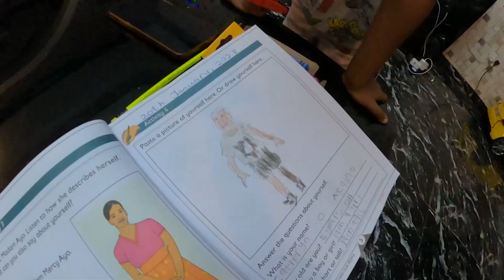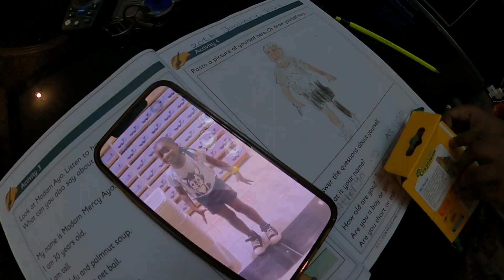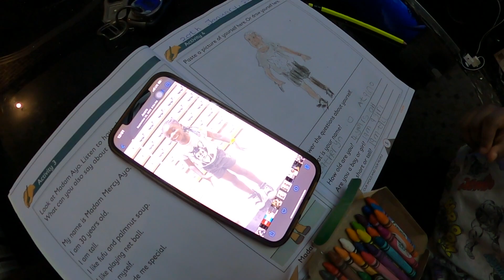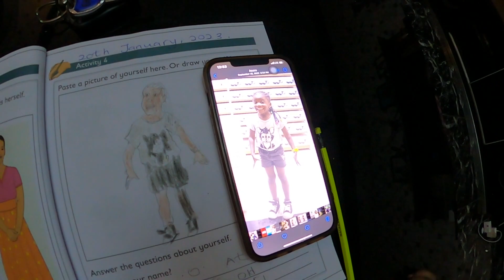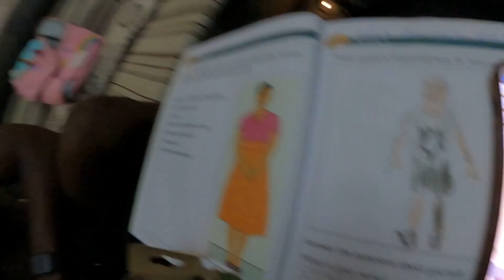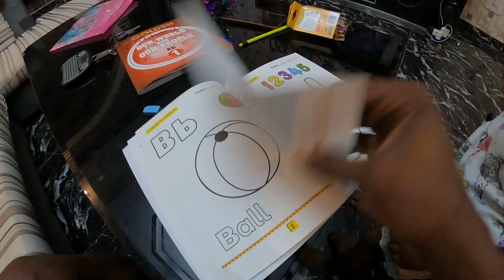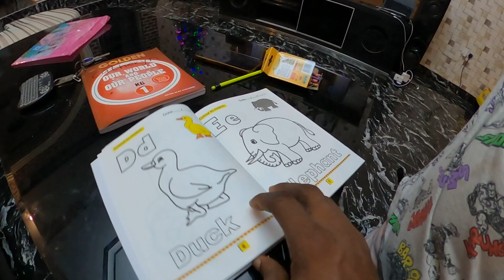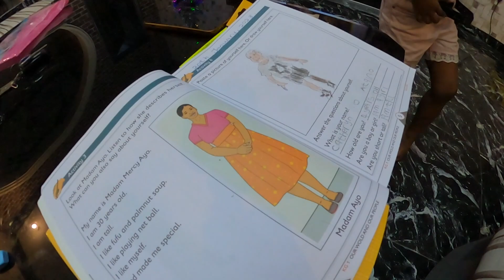SHE DREW & COLORED HERSELF DANCING 😂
Hey Guys,

My daughter insisted that I help her with her assignment despite the laid-back day. She used my phone to draw and color herself. I was curious. It truly brightened my day because I was laughing so hard.